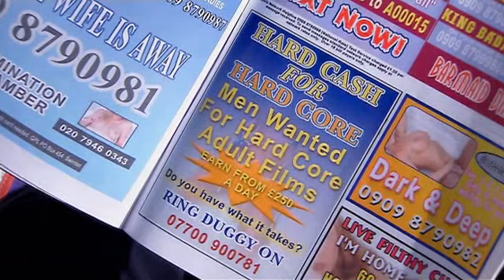Max and Paddy's Road to Nowhere: Porn film scene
Paddy decides to get a job acting in a porn film, but it doesn't turn out the way he planned.